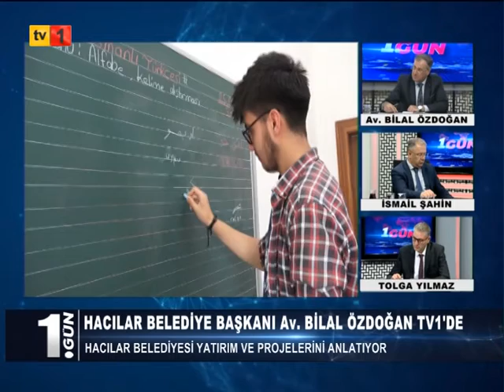14 02 2022 1.GÜN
1.GÜN
HACILAR BELEDİYE BAŞKANI AV. BİLAL ÖZDOĞAN HACILAR BELEDİYESİ YATIRIM VE PROJELER